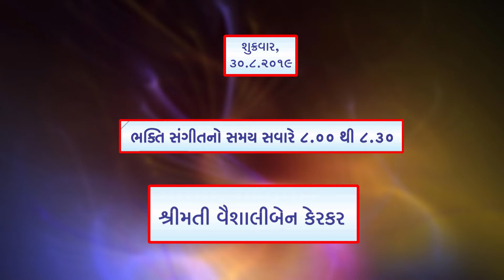2019 Day 5 Bhakti Sangeet - Smt Vaishali Kerkar , Paryushan Vyakyanmala - MJYS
Shree Mumbai Jain Yuvak Sangh
Paryushan Vyakyanmala -2019
Day 3 Bhakti Sangeet
Smt Vaishali Kerkar ,
Video Shooting : Dhawal Gandhi  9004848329